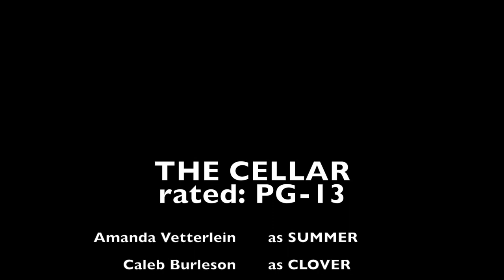The Cellar Trailer